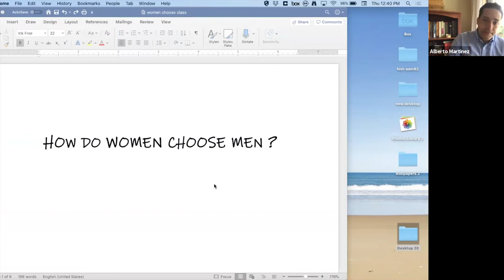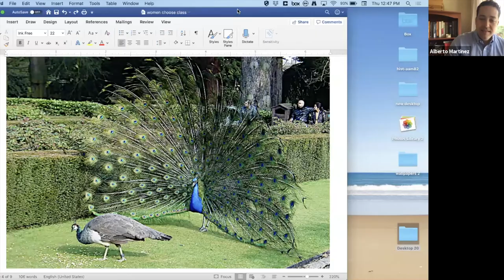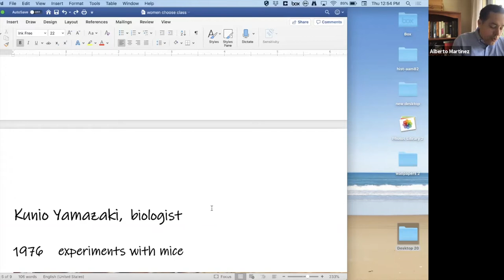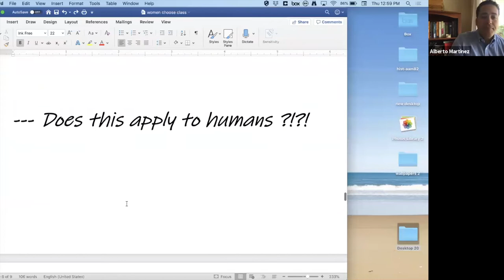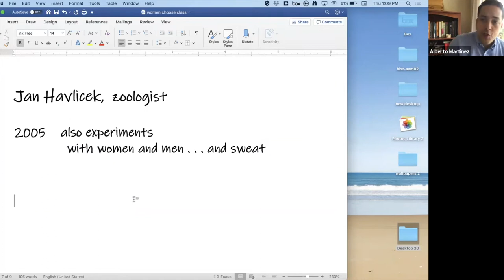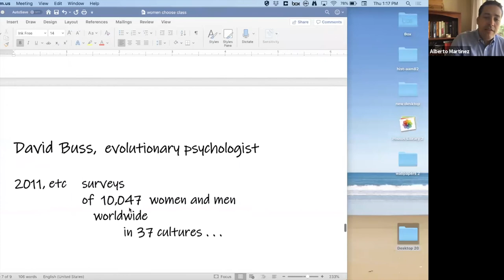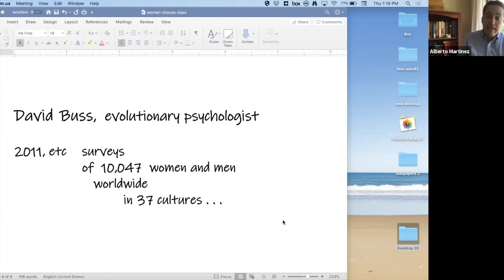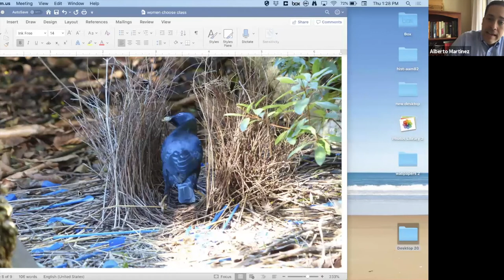BBI#4 How WOMEN choose Men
Professor Alberto A. Martinez, of the University of Texas at Austin, gives a class about animal and human attraction. This is a class from his course Biology, Behavior & Injustice (BBI), but we had to switch to video because of the COVID-19 quarantine.

Photo credits:
Widowbird: by Bernard Dupont 2019, Wikimedia Commons CC 2.0: